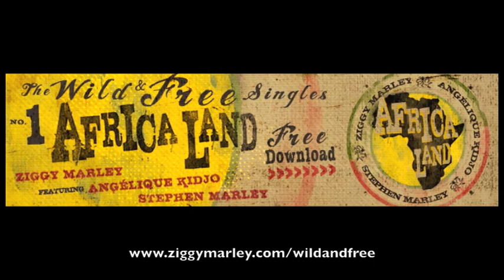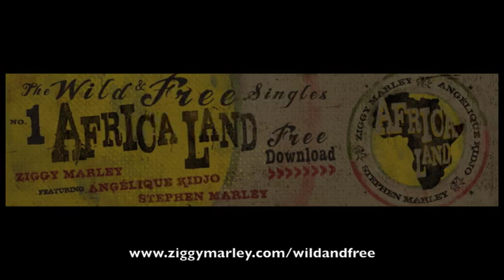Ziggy Marley - "Africa Land" | Free Singles Collection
"Africa Land", a track from Ziggy's Free Singles Collection

From Ziggy: "here is the first song, it's called africa land. I wrote it cause of the world cup in Africa as a way of cheering on Africa as one team and celebrating a new day in African history. My brother Stephen and my good friend Angelique joined me for this celebration. Enjoy.